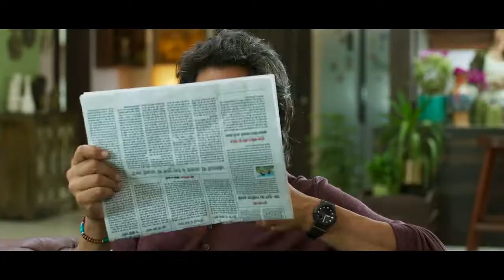ram setu movie trailer review